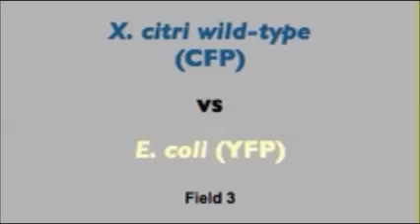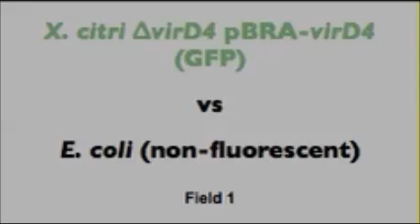Nature Communications : Bacterial killing via a type IV secretion system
Bacterial killing via a type IV secretion system. Diorge P. Souza et al (2015), Nature Communications

Type IV secretion systems (T4SSs) are multiprotein complexes that transport effector proteins and protein–DNA complexes through bacterial membranes to the extracellular milieu or directly into the cytoplasm of other cells. Many bacteria of the family Xanthomonadaceae, which occupy diverse environmental niches, carry a T4SS with unknown function but with several characteristics that distinguishes it from other T4SSs. Here we show that the Xanthomonas citri T4SS provides these cells the capacity to kill other Gram-negative bacterial species in a contact-dependent manner. The secretion of one type IV bacterial effector protein is shown to require a conserved C-terminal domain and its bacteriolytic activity is neutralized by a cognate immunity protein whose 3D structure is similar to peptidoglycan hydrolase inhibitors. This is the first demonstration of the involvement of a T4SS in bacterial killing and points to this special class of T4SS as a mediator of both antagonistic and cooperative interbacterial interactions.